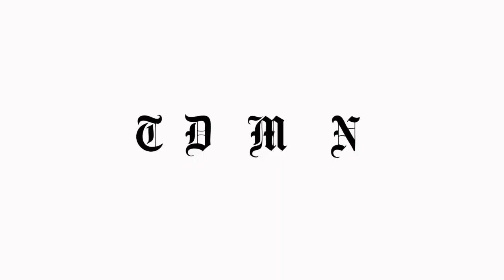Player of the Year, Cecily Bramschreiber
Player of the Year, Cecily Bramschreiber, led Lovejoy to an undefeated season and to the Class 5A state championship. She has signed to play volleyball at TCU.